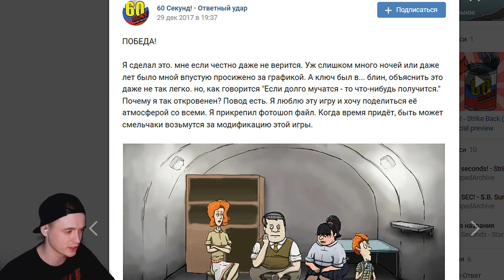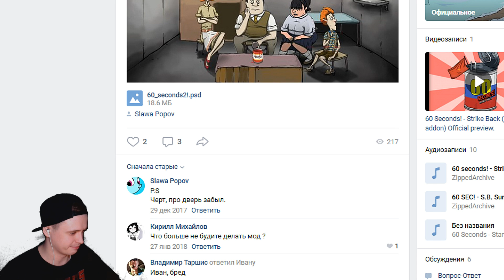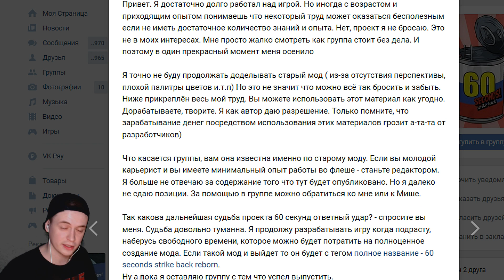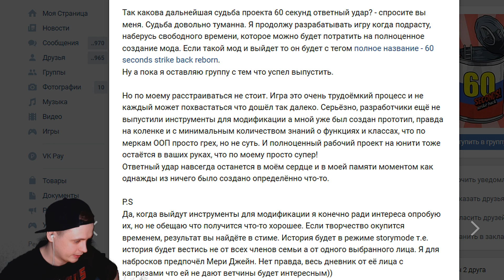БУНКЕР СССР ☭ МОД ► 60 Seconds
Это прохождение 60 Seconds на русском (walkthrough) 1080p full hd 60 fps - Часть 6 серия 6